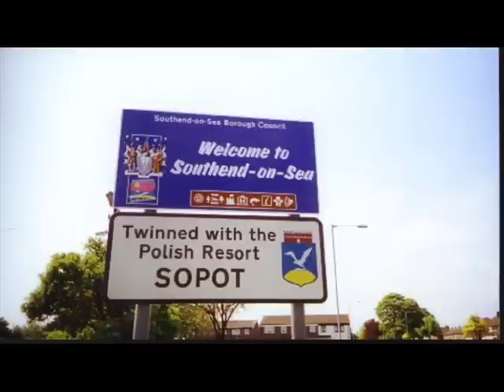The Nova Song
The ultimate Vauxhall Nova song as sung on Vibe FM. I didn't sing the song but I did the video.

This is the original video that was made by my own fair hands (well pc!).

Thanks to everyone for the great comments, can't believe how popular this has got!

Update (28/04/09) :: We're nearly there guys, nearly at the 1 million views barrier! Let's make it happen!

Update (08/01/08) the lyrics ::

Yoooo right check it out, this is the blazing..no. the
amazin..no. the amazin blazin double glazin squad or whatever
anyway, this one goes out to my homies ya in Essex, you know
who you are, check it out, check it out.

Here we are in my mums Nova, it's mine now cos' it's got a
spoiler, blacked out windows, little blue lights, I got me
fogs on even though it's daylight. Have you seen me my names
Jason, me mum cut me hair with a puddin' basin, yes it's true
that's a personal plate, R 7 X Y L 9 8. Me and me homies
everynight drive round and round looking for a bird we like, 16
laps of the same old town, everybody knows we're famous now. We
stop for a break at McDonalds drive through, chicken mcNuggets
and a milkshake too, tunes full blast pumpin out my Alpine, hurry
up lads we gotta be home by 9 ooooooooo.

16 years on a paper round has paid for the chrome gear knob I found,
neon lights underneath me car, they've all got um in that Max Power,
sitting in me car park sharing fags, has anyone seen my loaded mag, Jakki
Degg, Jordon, Pamela Anderson all love Nova's don't you know, I think we're in
lads, come on we've got airbags.

Yo this is a big shout out to my mate Dave, he's riding shot gun, he opens the
windows and gives the birds some, er, say hello to Trevor and Dave in the back
they're on cop watch right and they chip in for petrol an all that, er, we're just
off now down to southend to go round and round and round, peace, big up your
Novas.